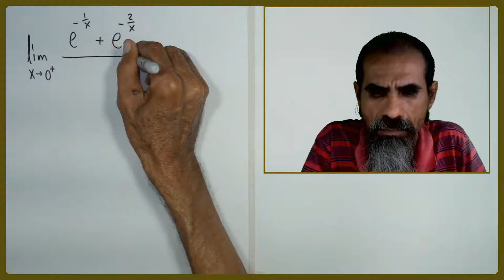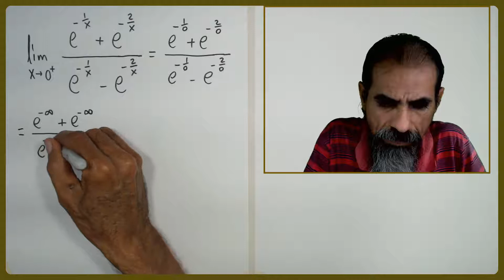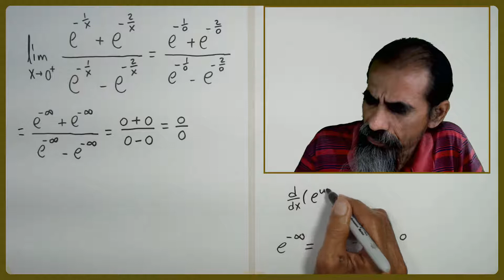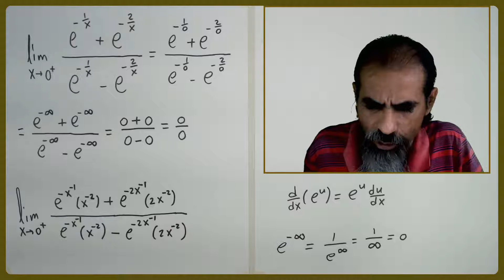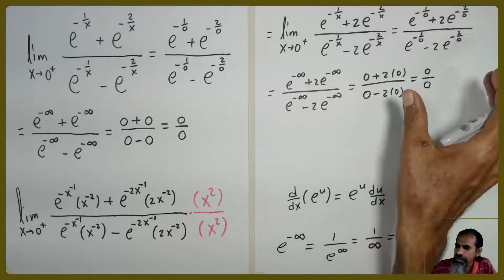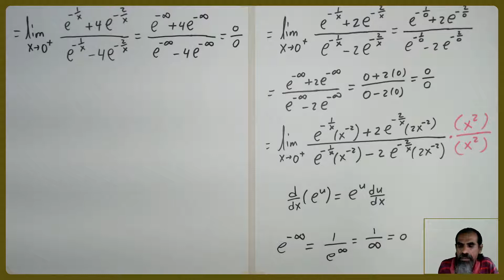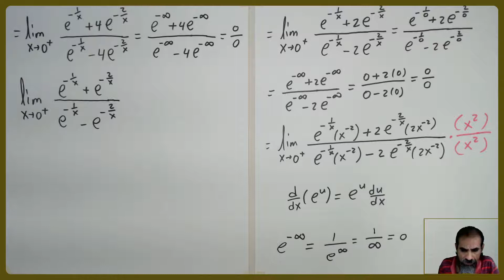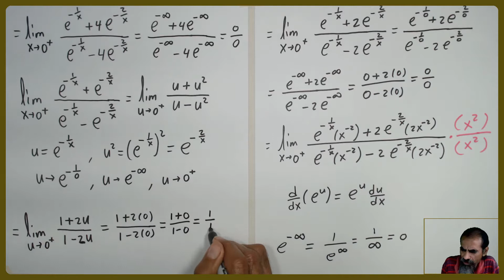forma indeterminada 0 entre 0 usando la regla de lhopital clase 6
Calculamos el límite indicado. La sustitución directa origina la forma indeterminada: 0/0. Luego aplicamos la regla de L'Hôpital, pero volvemos a obtener 0/0. Enseguida aplicamos la regla de L'Hôpital por segunda ocasión, obteniendo de nuevo 0/0. Después hacemos el cambio de variable: u = e^(-1/x), y aplicamos una vez más la regla de L'Hôpital, llegando ahora sí a la respuesta del problema.